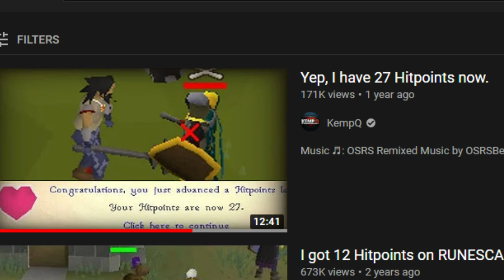I Spent 5 Years Becoming This Guy From South Park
Listen to Audio Entertainment Free for 30 days (may need to use different browser)

Scape Main on the OSRS Soundtrack
OSRS Remixed Music by OSRSBeatz
Expanse
Forever
Miles Away
Overture
Adventure
Mellow
Still Night - Synthwave Trap Remix

Waste Another Lie - Wellmess
Run for the Man - John Utah
A Hoax - Marry Riddle
Now We Fight - Bonnie Grace
Missing Memories - Christoffer Moe Ditlevsen
Valium - nothanks
Sins of the Fathers - Deskant
Puzzle of Complexity
Babylon
There's a Hole in the World - Da Sein
Chasing the Truth - Dream Cave
The Circle
Our Last Hope - Dragon Tamer

Introduction: (0:00)
The Journey Begins: (3:02)
Thumbnails: (23:46)